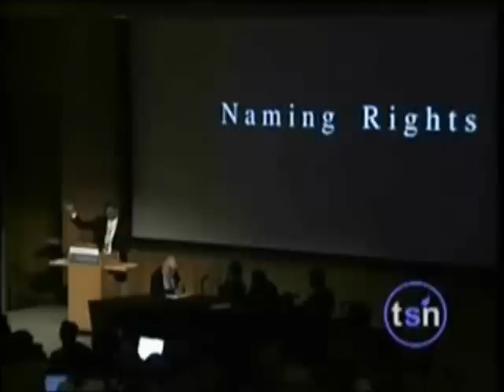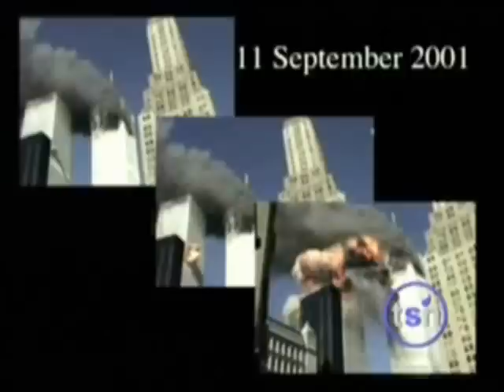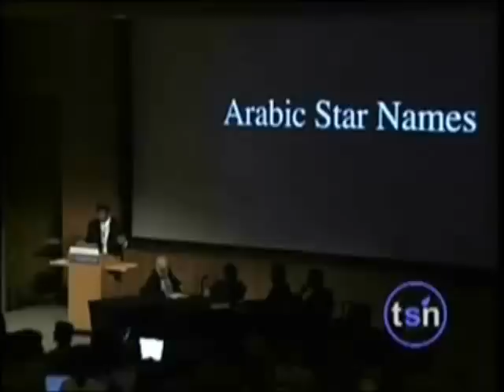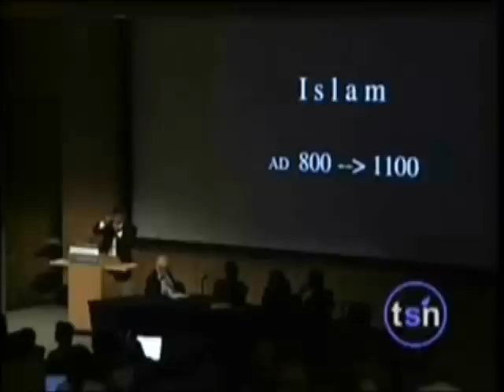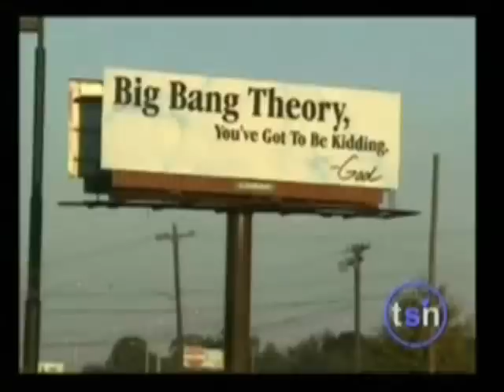The Erosion of Progress by Religions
Neil deGrasse Tyson, an American astrophysicist and Director of the Hayden Planetarium, discusses how Islamic fundamentalist destroyed the enlightenment era of the Middle East and why we should be concerned today.